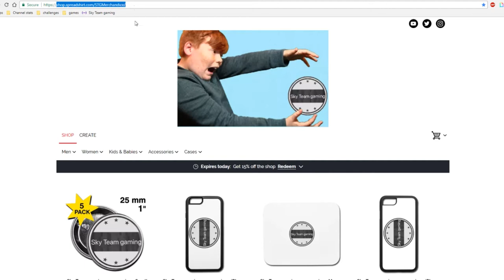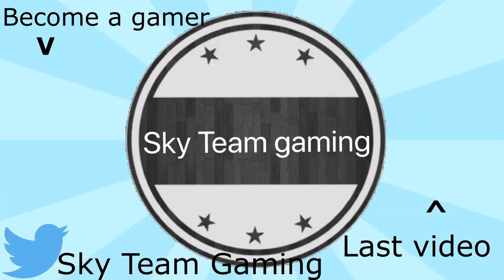I Rock | Rock of ages II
A let's play on Gmod.